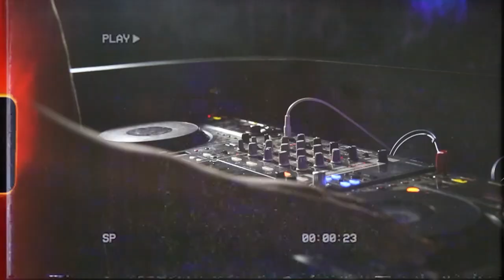Life Of A Don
Very Rare & Co. presents a rare glimpse behind the scenes with multifaceted personality, Don Design.